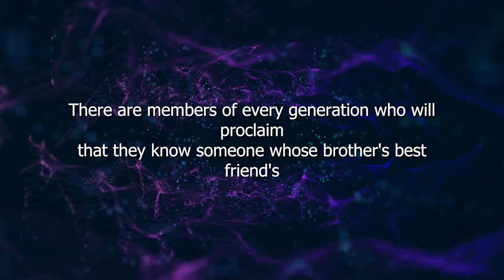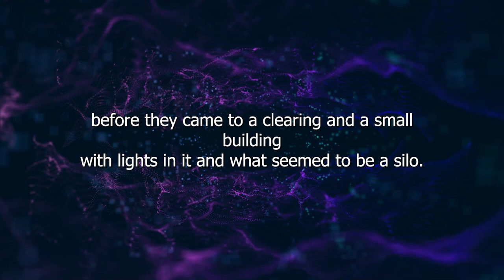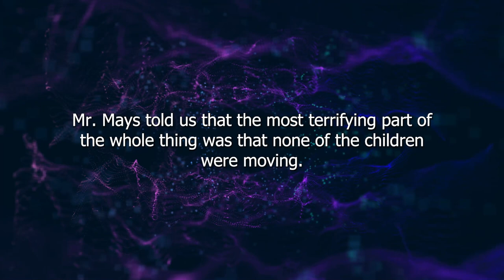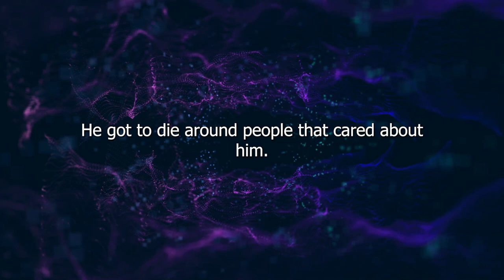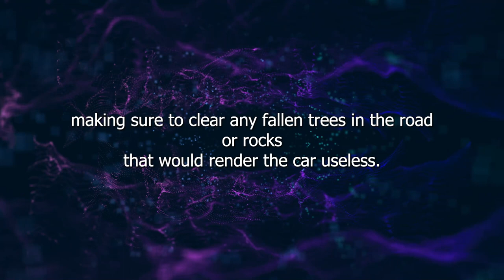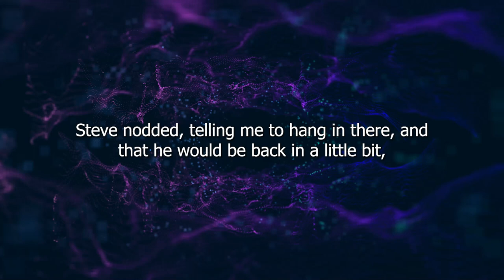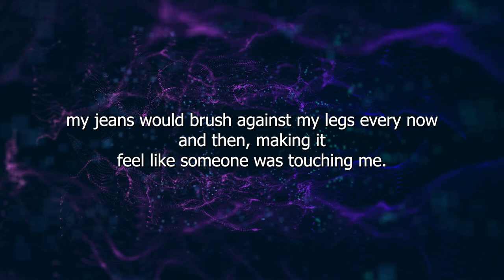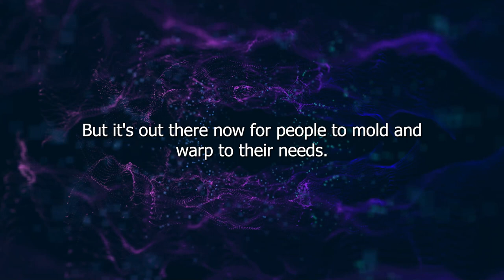The Showers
Narration of the story The Showers. If you enjoy my narrations and have a request, leave a comment on the video with what you'd like to hear.